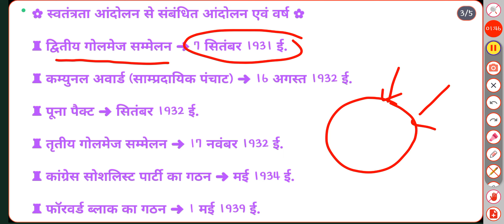प्रमुख स्वतंत्रता आंदोलन | Modern Indian History | PART 2 | Poona Pact | Cripps Mission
independence movement
Indian history
Part 2 Modern History
aadhunik Bhartiya itihaas
Bharat ka aadhunik itihaas
swatantrata Sangram ke aandolan
Gandhi Irwin pact
Gandhi Irwin samjhauta
Gandhi Ji ne Bhagat Singh Ko fansi Hone se Kyon nahin bachaya
golmej sammelan
round table conference
Poona pact kya tha
communal award kisne diya tha
communal award Kyon laya gaya tha
Government of India act 1935
forward block ki sthapna
angrejon Bharat chhodo aandolan
Bharat chhodo aandolan
Karo ya Maro Ka Nara kisne Diya
Karo ya Maro Ka Nara Kyon Diya
Karo ya Maro Ka Nara kab Diya Gaya
cripps mission kya tha
August offer mein kya bola gaya tha
crips mission Kyon fail ho gaya tha
cabinet mission plan kya tha
Shimla agreement kya tha
Mountbatten plan kya tha
direct action day kya tha
pratyaksh karyvahi Divas kya tha